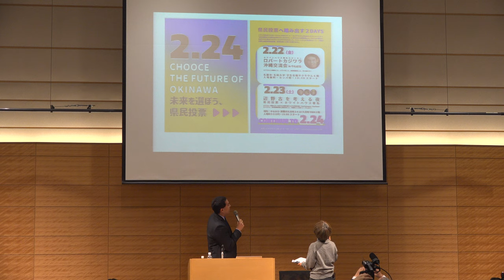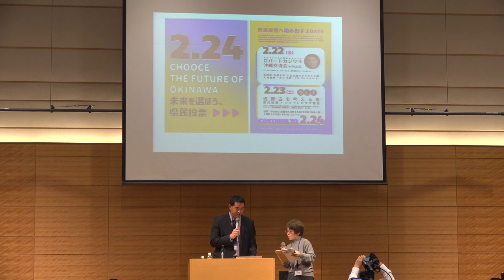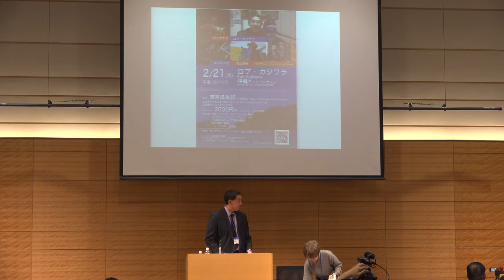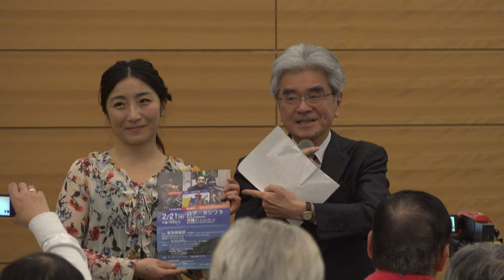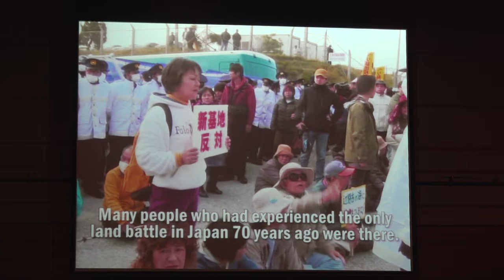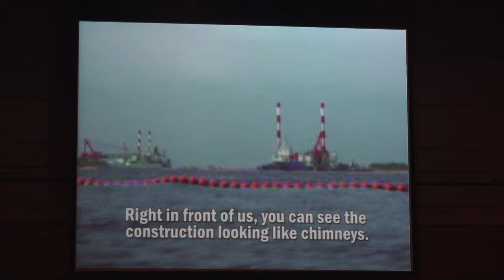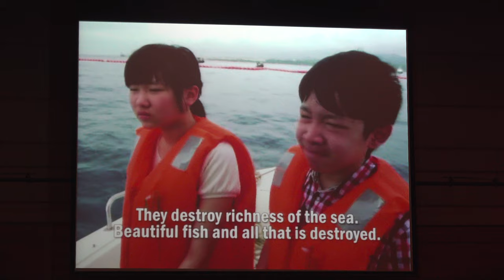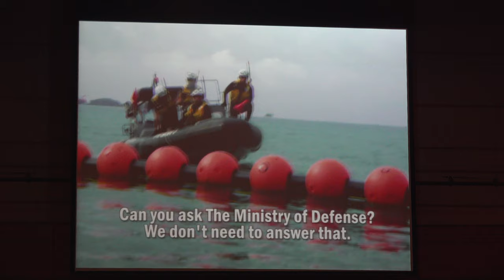2月20日ロブ・カジワラ講演会後半